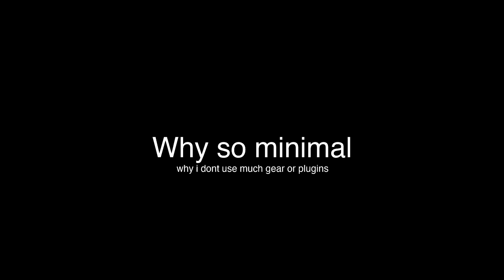No Hardware, No Problem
Just a long rambling rant about why I don't buy hardware or plugins and why I think you should do the same (maybe).

Check me out on spotify or whatever streaming service you use! Or you can buy my music at woulg.bandcamp.com
I also make max4live plugins, Richard Devine, Mr Bill and Koan Sound like them, you should check em out